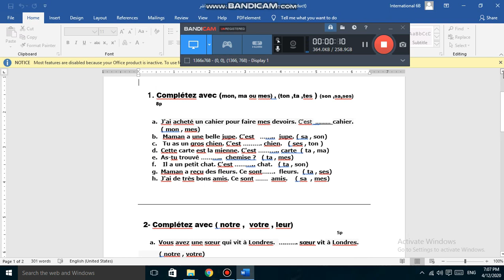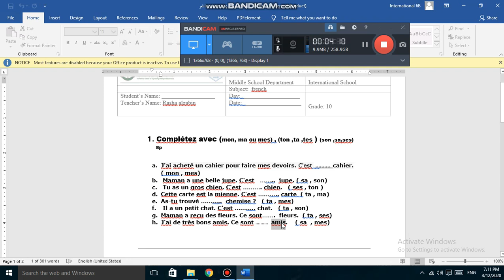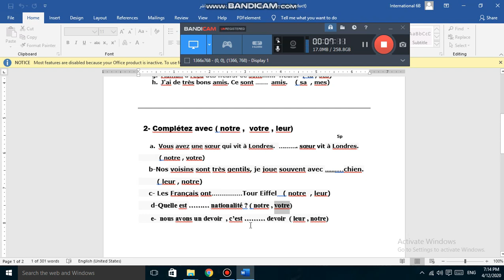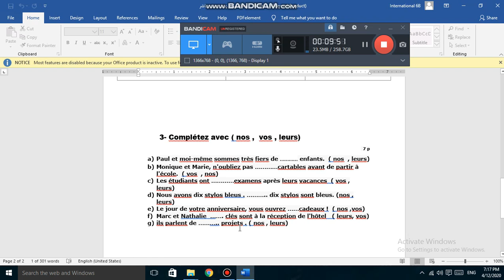worksheet grade 10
شرح توضيحي عن ورقة العمل